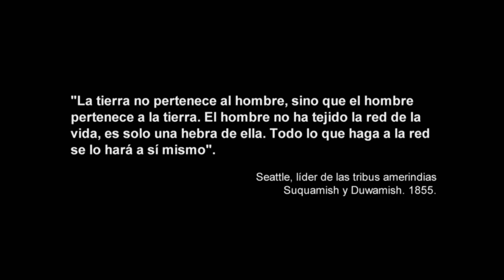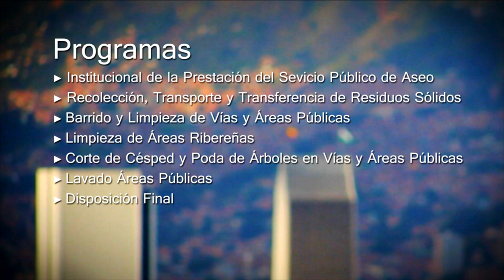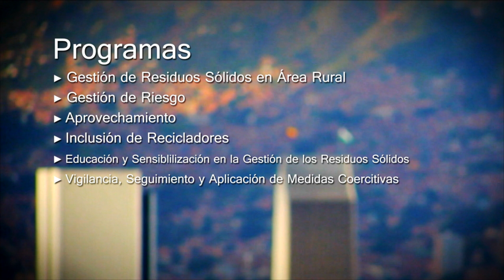Así fue la actualización del Plan de Residuos Sólidos (PGIRS) de la Alcaldía de Medellín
En este video te explicamos cómo fue el proceso de la actualización del Plan de Residuos Sólidos (PGIRS) de la Alcaldía de Medellín y sus resultados. Este plan contribuirá en la sostenibilidad de Medellín durante los próximos 12 años.